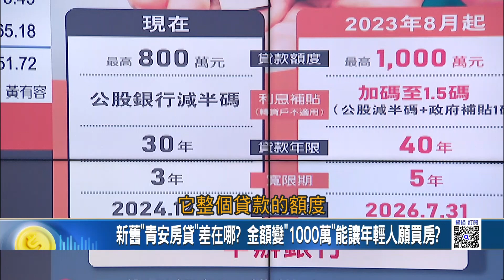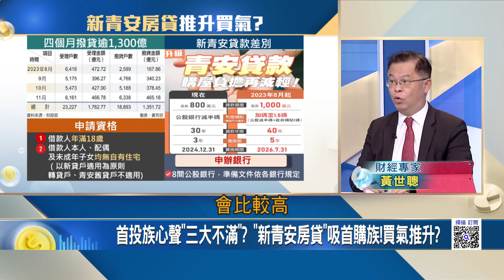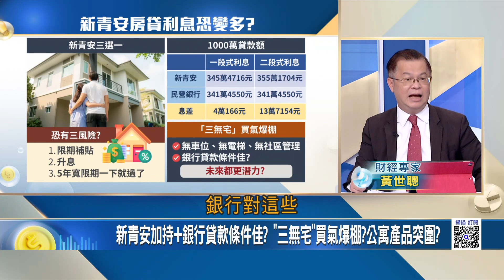新舊"青安房貸"差在哪? 金額變"1000萬"能讓年輕人願買房?新青安房貸"利息總額"恐變多?銀行業點出其中貓膩?｜王志郁 主持｜20231226｜Catch大錢潮 feat.黃世聰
俄軍"逆轉"奪烏東重鎮!普丁贏了"全球火藥庫"恐連環炸?
選戰倒數"百萬首投族"跟著房價走?新青安"房市"強心針!
阿根廷川普"休克療法"救國!發力過猛"通膨飆210%"真休克?
中國經濟"3個趨零"陷孤島經濟?學者"踩地雷"微博遭封禁!
比亞迪遠征軍橫掃全球!不甩歐盟"直搗黃龍"匈牙利設廠!
有錢人的世界誰懂!頂級富豪瘋搶"稀世神車"8位數起跳!
高股息ETF換股買什麼?搶先7300億資金"搭對車"布局!